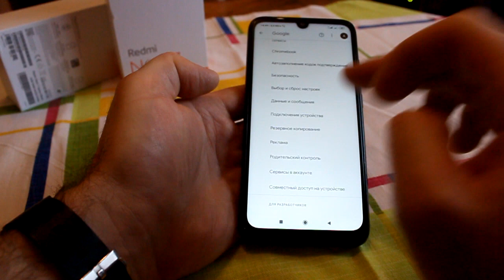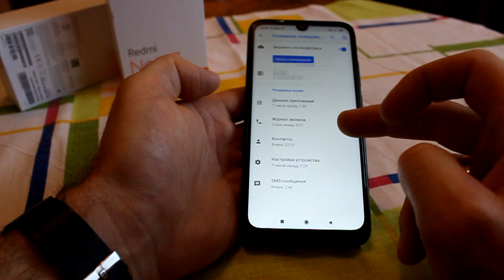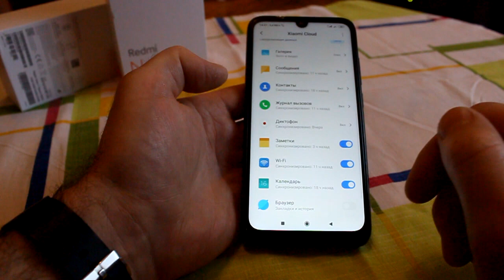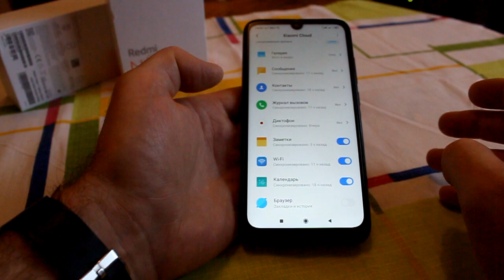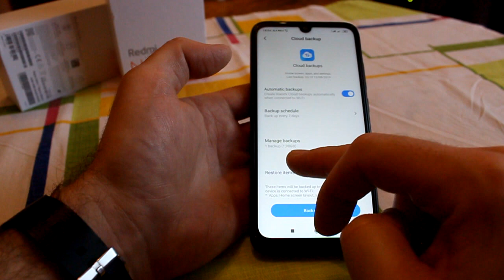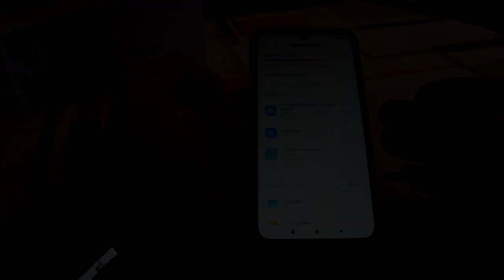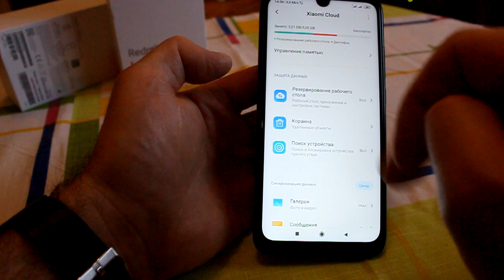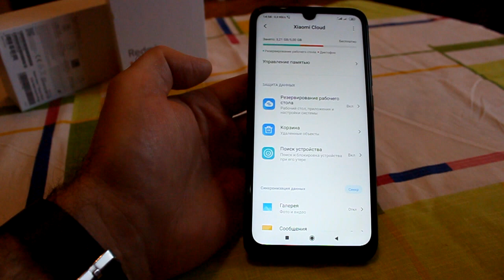Xiaomi Cloud или Google Диск - Как правильно пользоваться / В чем разница.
В этом видео я покажу в чем разница между резервирования данных от компаний Google и Xiaomi. После просмотра этого материала Вам станет ясно как рационально распределить облачные сервисы (диски) для  резервного копирования данных Вашего устройства.

Напишите в комментариях что Вас заинтересовало в этом видео больше всего а также что больше всего не понятно. Возможно это станет темой следующего выпуска.

Я возвращаю до 30% с каждой покупки в интернете с помощью этого сервиса

За регистрацию Aliexpress платит US $19: